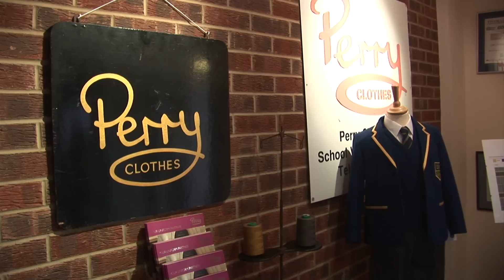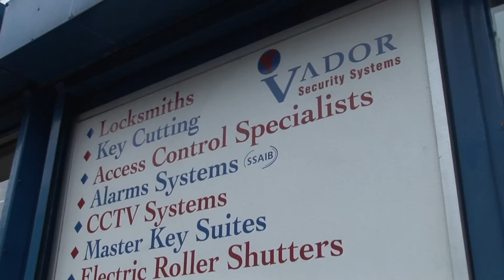What apprenticeships are doing for Leeds businesses - Employment & Skills Leeds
Three Leeds businesses talk about how they have benefited from apprenticeships, and how Leeds City Council's free business support service, Employment Leeds, helped them cut through the red tape.

With over 7000 apprenticeships starting in Leeds last year, more and more businesses are recognising that Apprenticeships are a cost effective way to deliver skills designed around their businesses needs. There are over 200 different types of Apprenticeships available offering 1,200 job roles, ranging from Accountancy to Textiles, Engineering to Veterinary Nurse, Business Administration to Construction and Retail.

Featuring:
Perry Uniform -
Bernard Bunting (Chief Executive),
and Carra Grieve (Apprentice).

Vador Security Systems -
Russell Vasey (Director),
and James Child (Apprentice).

The Village Bakery -
Roger Williams (Owner),
and Lucy Howden (Apprentice).